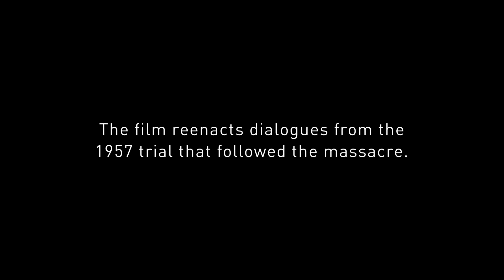The 1957 Transcripts | OFFICIAL TRAILER | A film by Ayelet Heller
Recently exposed classified trial transcripts of the 1956 massacre by Israeli soldiers in the Palestinian village of Kafr Qasim together with survivors’ testimonies shed new light on unknown facts and troubling truths on the societal relations in Israel and Palestine. A cinematic montage allows a glimpse into a history of divided narratives.

Kafr Qasim situated on the border between Israel and the West Bank lived under military rule between 1948 and 1966 with a curfew imposed every night, like all villages of the remaining Arab citizens of Israel after the 1948 Nakba.
On the morning of the 29th of October 1956, when the villagers set out to work on the fields, they were not told that later that day the curfew would begin earlier than usual. Breaking the curfew carried a death sentence, and upon its earlier start, Israeli border patrol soldiers murdered 47 innocent Palestinian citizens of Israel.
The case was exposed by an Israeli journalist and heavy public pressure led to the soldiers being put on trial the following year. The film reenacts selected dialogues from the original trial transcripts that were only recently exposed.
Three narrative lines are intertwined like a tense legal drama, revealing the complex historical, political, and psychological reality that shaped and enabled the tragic event. The cinematic mosaic highlights the differences and conflicting narratives that exist until today between Jews and Arabs in this place.

A Trabelsi Production
A film by Ayelet Heller
2024 © Licensed by First Hand Films